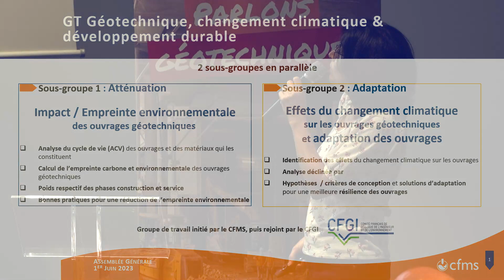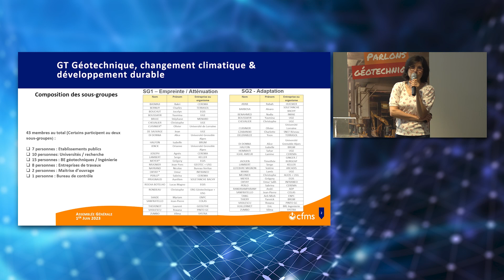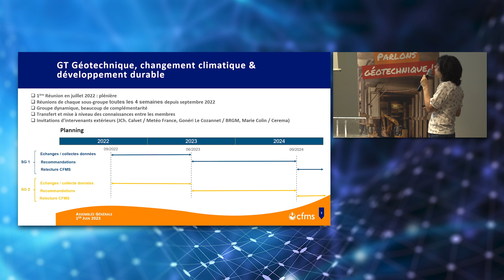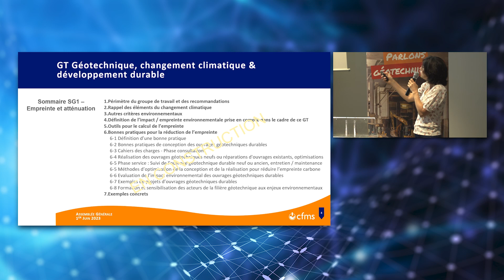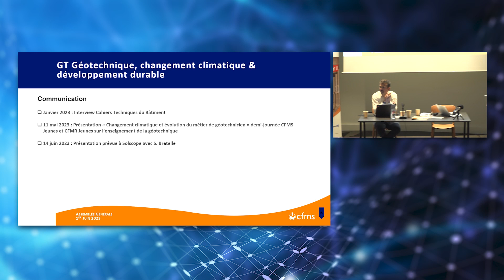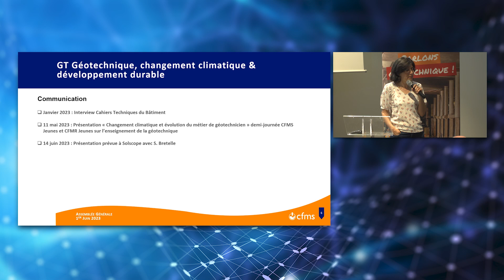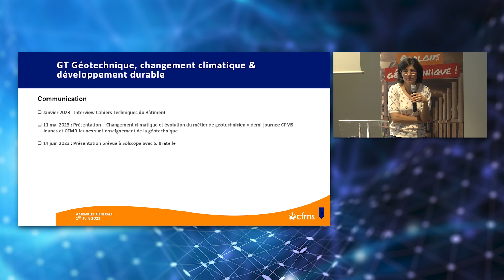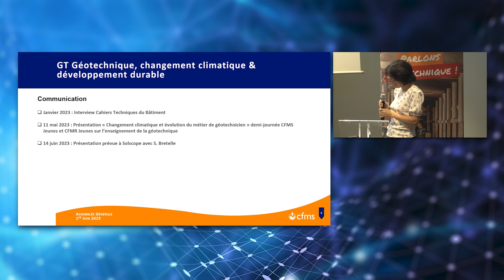02 Avancement GT Changement climatique Développement durable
Assemblée Générale du CFMS du 1er juin 2023

Point d’avancement des Groupes de Travail CFMS en activité :
- Instrumentation des ouvrages géotechniques
- Géotechnique, changement climatique et développement durable
- Fondations de panneaux photovoltaïques
- Colonnes ballastées
- Essais d’eau pour la caractérisation des propriétés hydrodynamiques des aquifères et la réception des ouvrages géotechniques

Point sur les Groupes de Travail CFMS achevés en cours d’année :
- Sols gonflants
- Voiles par passes
- Ancrages des éoliennes flottantes

Les 5 thématiques développées par le CFMS Jeunes dans le cadre du projet TIME CAPSULE :
- Henri Cambefort et l’injection des sols
- Louis Ménard et l’essai pressiométrique
- Henri Vidal et la Terre Armée
- La tarière creuse
- Les projets nationaux

PRIX BOUSSINESQ 2023 décerné à Monsieur Olatounde YABA

Amélioration des Plateformes Ferroviaires par Géogrilles : Analyse du Fonctionnement, de la Limitation des Déformations et du Gain de Portance